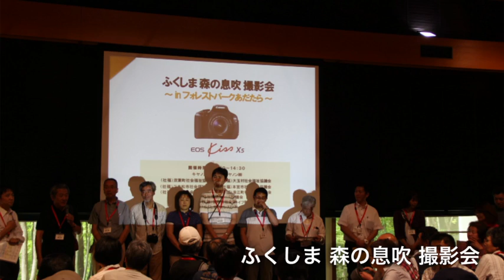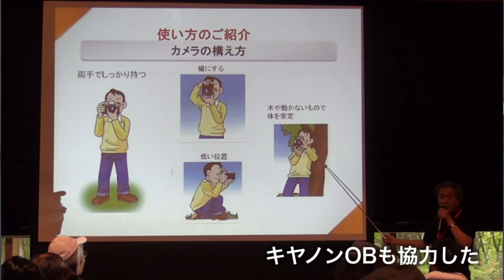キヤノンCSR 震災支援事業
「同じ場所を散策しても、避難当時と全然気分が違った」。被災者の方からそんな声が聞かれた【ふくしま 森の息吹 撮影会】。会場になった大玉村のフォレストパークあだたらは、地元の人間でも「こんな素晴らしい森があったのだ」と再確認させられた場所。主催はキヤノン株式会社と福島キヤノン主催で、OBもサポートに入った。又『もりの案内人』と呼ばれる男性も、撮影スポットまで案内をかって出た。

福島コミュニティサポートの第一回目は桑折町（こおりまち）で【デジタル一眼レフカメラ撮影会】が開催され、2回目は夏休みの親子向けに行ったが、支援をするにあたって相談を持ちかけた福島県社協は、引きこもりがちになる男性が参加しやすいイベントを望んでおり、双葉町や大玉村社協の共催により今回のイベントが実施され約40名が参加した。二本松市や本宮市周辺には、大熊町や浪江町、富岡町南相馬市から避難している人もおり、各社協が後援した。

昼食後は好きな写真を一枚選び、キヤノンプリンターで写真が印刷され、全員分の作品が額に入れられての品評会。初めて一眼レフを手に取った人も多い中「簡単に撮影できた」との感想のように、初心者とは思えない出来映えの人ばかりだった。お気に入りの一枚に票を入れる形式で上位4人には商品が渡され会場は大盛り上がり！6月8日から8月の末頃まで、フォレストパークあだたらの好意により、皆さんが写した写真はロビーに飾られている。

新しい事に挑戦し自然の中を散策して結果が直ぐ分かる事は、ストレス解消に大変効果があったようだ。次は日帰り温泉に来た際にでも、全員の写真を一同に鑑賞する楽しみも増えた。「紅葉の季節に又お願いしたい」そんな声が参加者から上がるほど大満足の行事となった。

レポート:助けあいジャパン情報レンジャー福島 安田 希代美